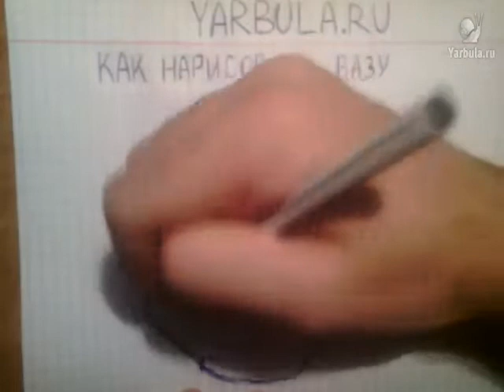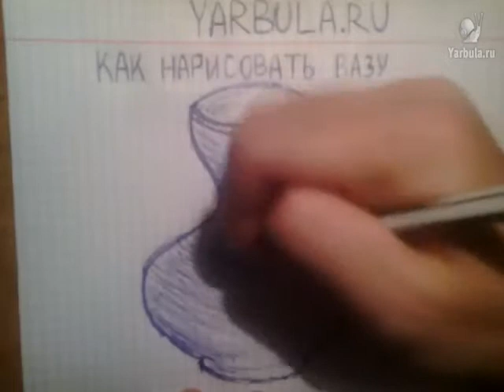Как нарисовать вазу